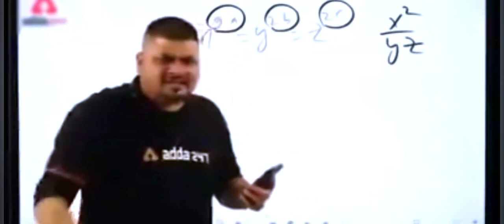I killed @OMEGAAAA 🔥🔥 .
I'm Pratik Kadam ,which you can know me with my YouTube channel which is PRATIK GAMING
So I want to do carrier in YouTube as a gamer . I enjoy to play Pubg which is now ( bgmi)
I upload videos regularly regarding bgmi gameplay's, funny highlights, intense fights, crate openings, etc
bgmi # bgmi gameplay # battlegrounds mobile india
. About.
➡️NAME–Pratik Kadam
➡️AGE–20
➡️PROFESSION–contain creater